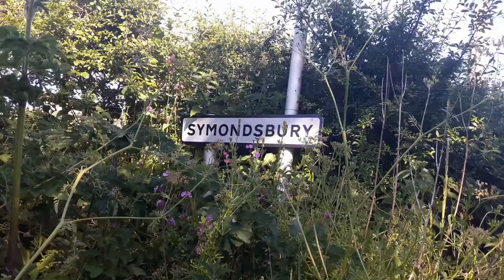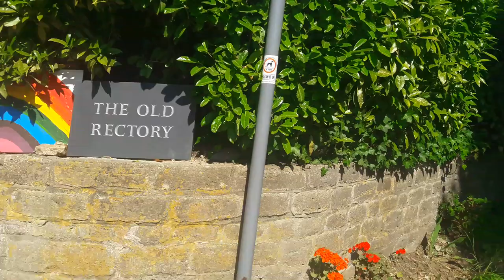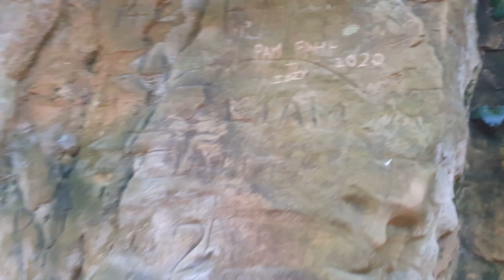History, Hill and Holloway - with Tony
Join me on a walk from Symondsbury village (with special associations for me), taking in iconic conical Colmer's Hill and a pilgrim's route that led them along Hell Lane! WARNING: sunlight through branches causes some effects similar to flash photography in the last 5 minutes of this video. (There's a bit of breeze noise in places too - sorry about that.)